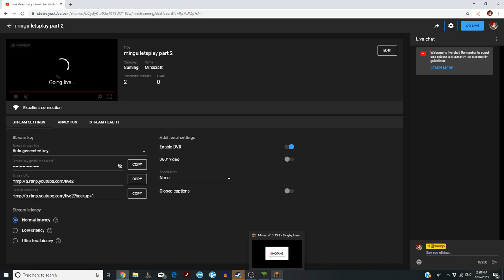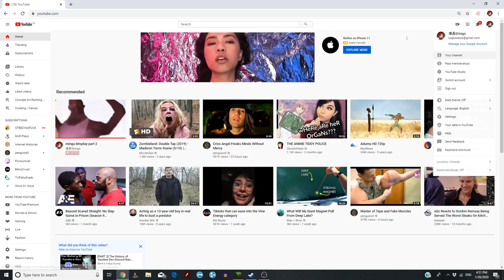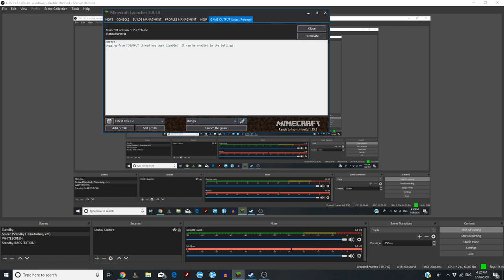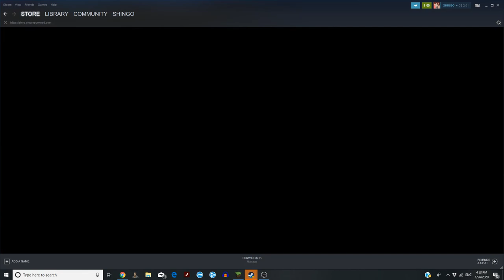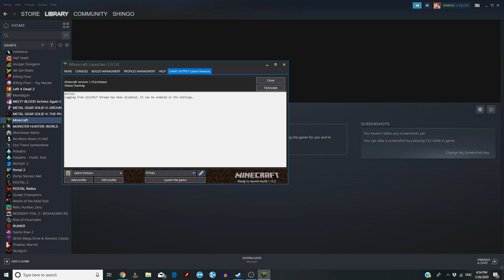mingu letsplay part 2